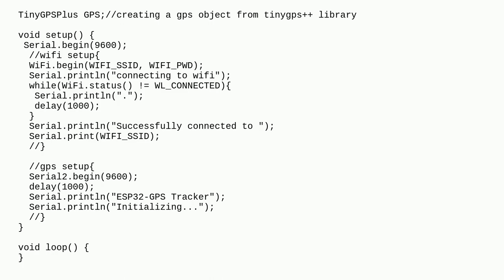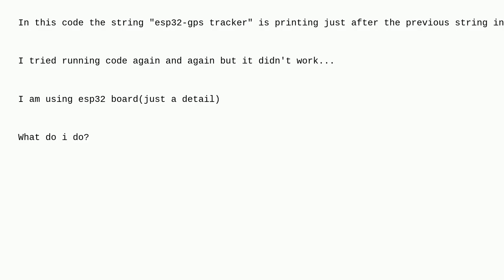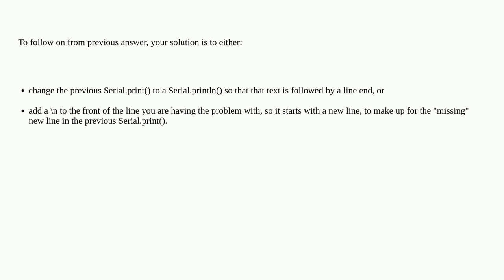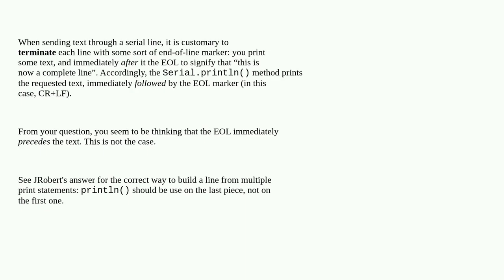Arduino: Serial.println printing just after the previous string in same line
Serial.println printing just after the previous string in same line

A special thanks goes out to the community

  serial programming